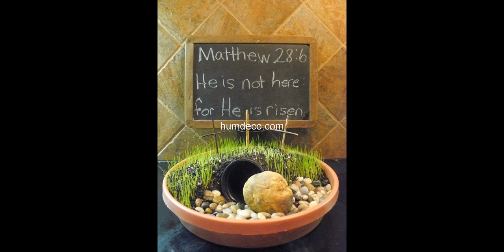Best 60 + Dish Garden Ideas Great Ideas 2017 - Home Decorating Ideas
Looking for decorating ideas? Browse beautiful dish garden ideas ideas on humdeco.com, for the perfect inspiration to help you design your dream home.

This video is a photo slide about dish garden Ideas.PHOTO IS FROM INTERNET.If you are an owner of photo please contact me for tag you or if you wish to delete.